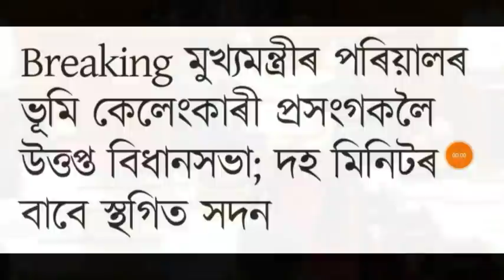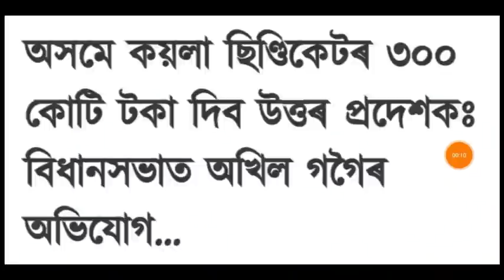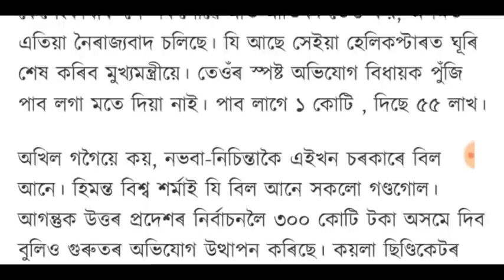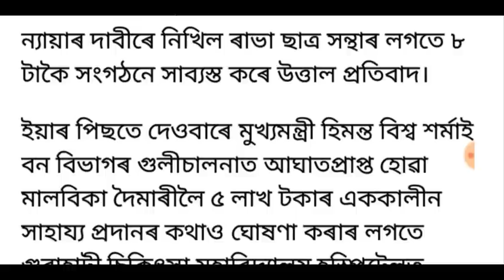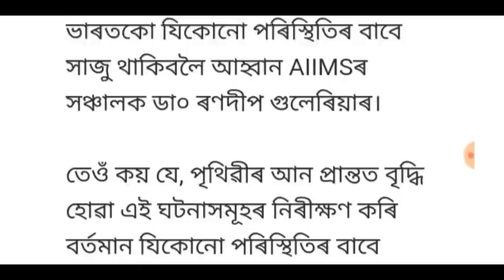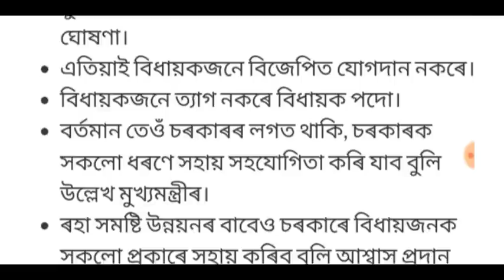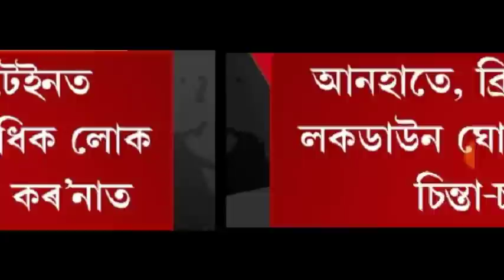পুনৰ লকডাউন ঘোষণা!, উত্তপ্ত বিধানসভাৰ সদন, বন্ধ হব ৰেডিঅ, লগতে আৰু...